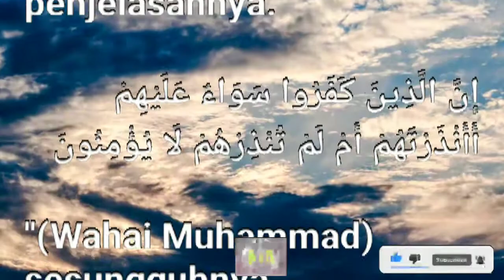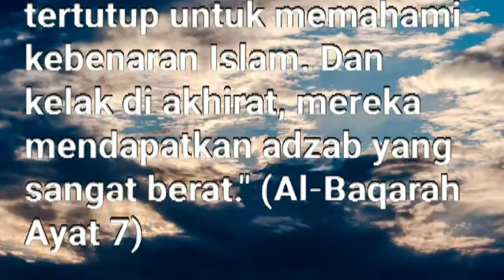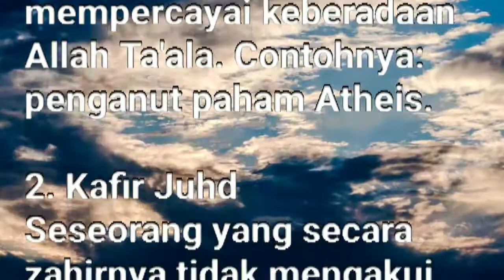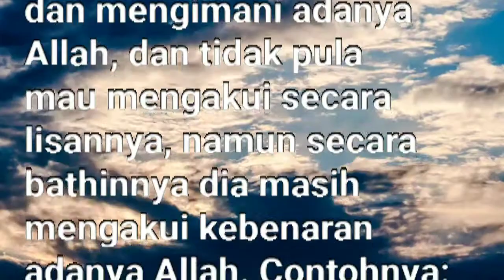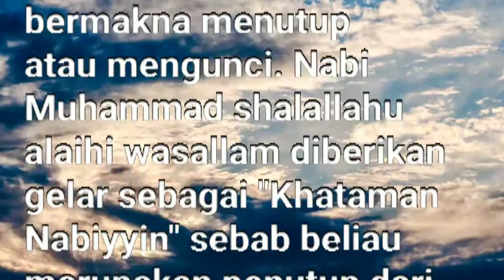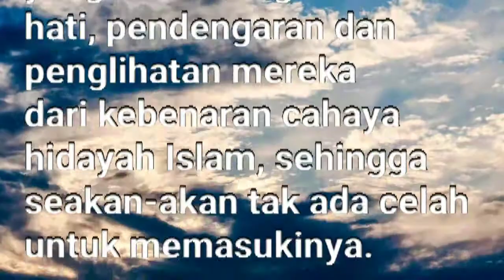Tafsir Al-Qur'an Surat Al Baqarah, Ada 4 Ciri dan Karakteristik Orang Kafir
Salah satu keistimewaan Surah Al-Baqarah adalah di dalamnya menerangkan karakteristik orang mukmin, kafir dan kaum munafik. Pada 5 ayat pertama, Al-Baqarah membicarakan ciri-ciri orang mukmin.

Kata "Kafir" terambil dari kata "Kafara" yang bermakna tertutup. Asal katanya berasal dari istilah seorang petani yang menutup tanamannya dari cahaya matahari, sehingga tanamannya menjadi mati. Orang kafir berarti orang yang menutup hatinya dari cahaya hidayah Islam.

Renungan Islam
Renungan Harian
Kisah Islam
Nomor aku